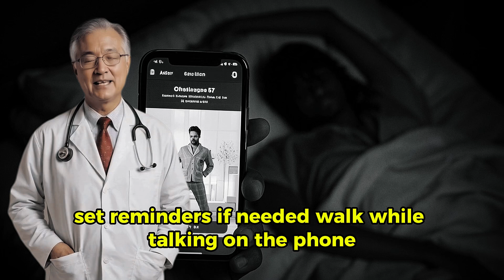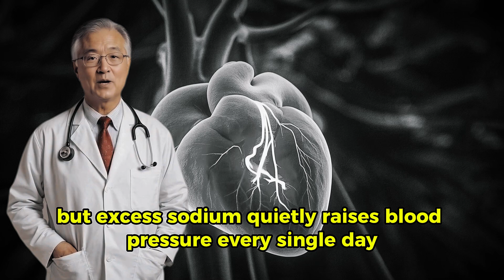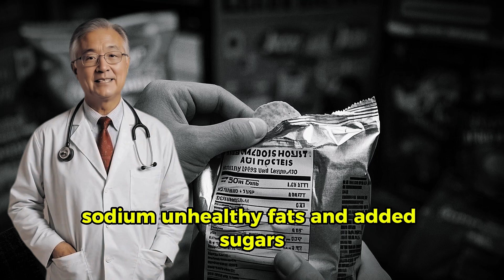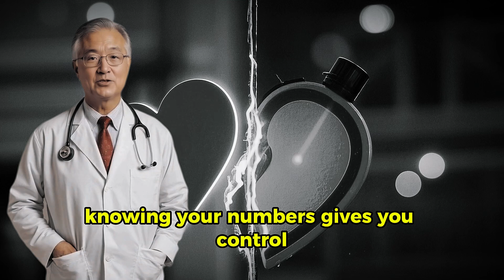Neurologist BEGS Stop This DAILY HABIT – It Causes Stroke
Stop this daily habit before it stops you.
 Every 40 seconds, someone in the U.S. suffers a stroke — and most never saw it coming. In this powerful video, a neurologist reveals the top 10 everyday habits that silently raise your risk of stroke, especially after age 60. From how you sleep to what you eat and drink, each habit may seem harmless — but the science says otherwise.
Learn how to protect your brain, your independence, and your future.
 And stay until the end, where we reveal the #1 most dangerous habit — the one that most people ignore.
Don't wait for symptoms. Prevention starts today.
Chapters include:
Stroke warning signs hidden in your routine

The deadly role of dehydration

The truth about snoring and sleep apnea

Salt, sugar, and the silent attack on your arteries

Why “It won’t happen to me” is the most dangerous mindset